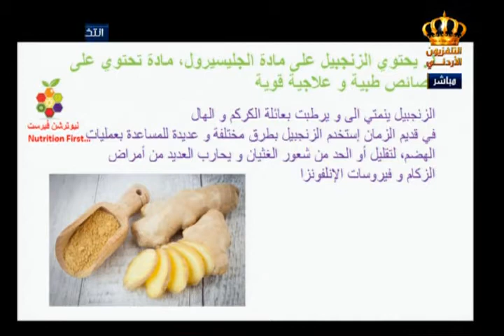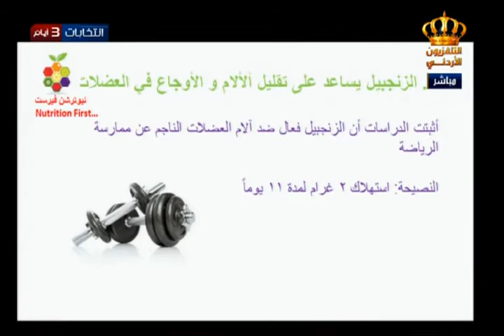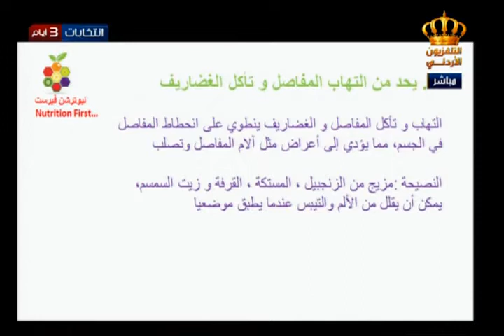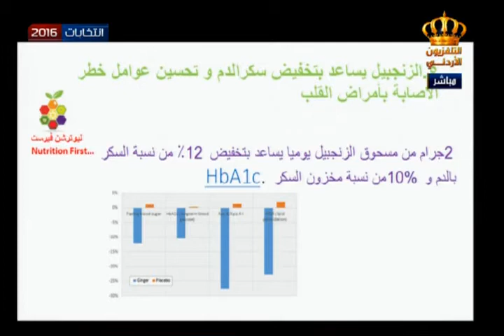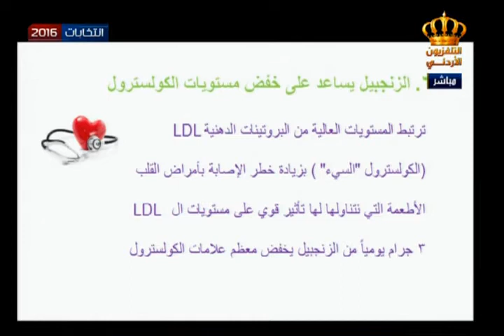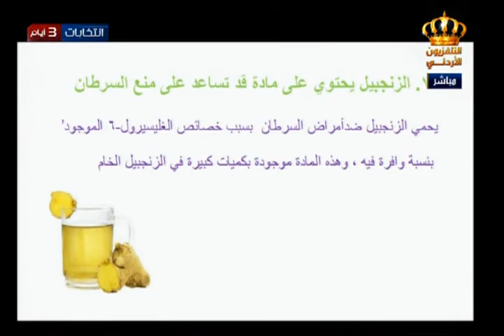يوم جديد | فقرة التغذية | فوائد الزنجبيل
فقرة التغذية مع أخصائية التغذية العلاجية رند الديسي وفقرة اليوم عن

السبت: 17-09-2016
إخراج : سالم الخوالدة